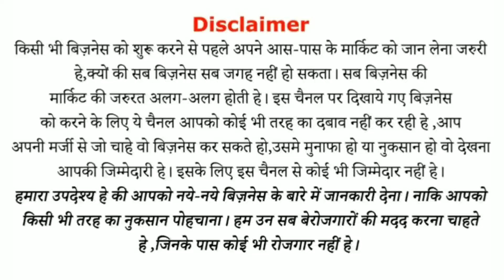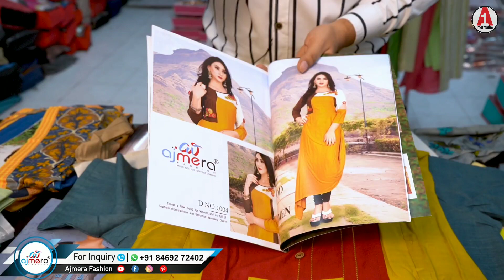घर बैठे Business। small business ideas in hindi।new business ideas 2020। Startup ideas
AJMEERA FAISHION:-
ADDRESS : 5491, Lift Number 15&16 , 3rd Floor,
RAGHUKUL TEXTILE MARKET,,NEAR KAMELA DARWAJA
RING ROAD,SURAT:-395002.

Wholesale market of ladies suit in surat

Surat textile market ladies suit the wholesale market

Partywear ladies suit wholesale market in surat

Partywear ladies suit market in delhi

Suit wholesaler

Ajmeera Faishion Surat

Wholesale ladies suit market in Surat

Surat

Suits

Market

Cheapest suits in Delhi

Banarsi saree market

Designer saree wholesale market

Palazo market

Boutique kurti wholesale price

Kurti manufactere

Catalogue suits
Best wholesaler for ladies suit
Manufacturer of ladies cotton suit
Boutique suit
Namazee dupatta suits
Full size suits
Cotton suits new collection
rion suits
ambos printing suits
gujrati suits
Karachi suits
belliza suits
Punjabi suits

1):- बिना बिजली के इस बिजनेस को 10 लाख से अधिक लोगों ने किया है पसंद
2):- मात्र Rs 629 कि इस मशीन को 20 लाख,20 हज़ार लोगों ने किया है पसंद ज़रुर देखिए
3):- इस Rs,400 कि बिस्किट बनाने कि मशीन को 30 लाख से अधिक लोगों ने किया पसंद

Desclimer:-

My Best Bluetooth headphones

My  Tripod

My Collar Mick

My Green parda

My Camera

My light